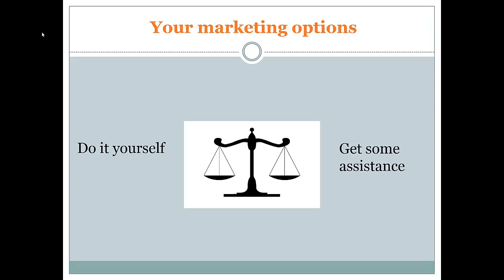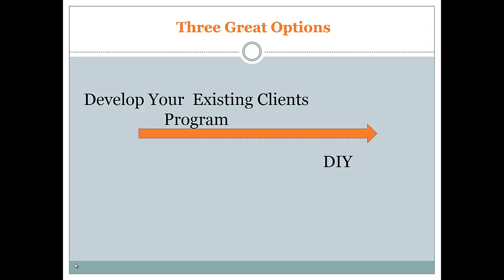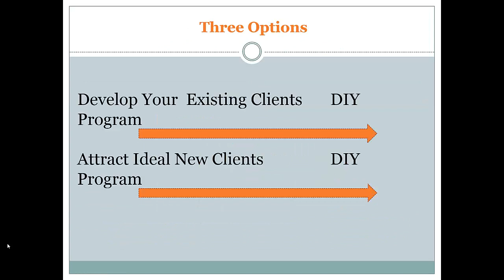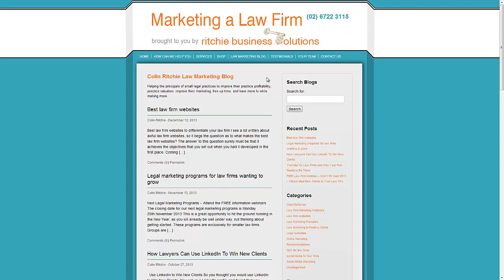Unlock the Profit You Deserve From Your Law Firm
This is the home page video for Marketing a Law Firm website. Marketing a Law Firm is dedicated to providing cost effective law firm marketing programs and strategies to help both law firms that:
1) Want to implement their marketing using their own resources; OR
2) Want a firm to work with them to implement their marketing plan

The focus is very much to helping smaller law firms who don't have significant resources and therefore have to ensure that what they invest, provides an excellent return on investment for the time and money spent.